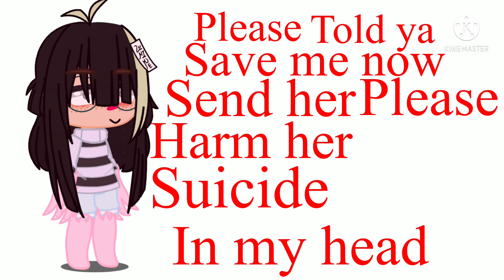What I hear |Gacha Club Trend